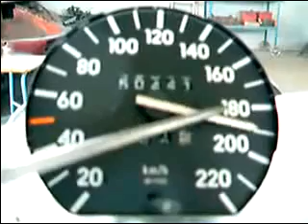New Blow off valve for Genesis Coupe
New BOV for Genesis Coupe =D